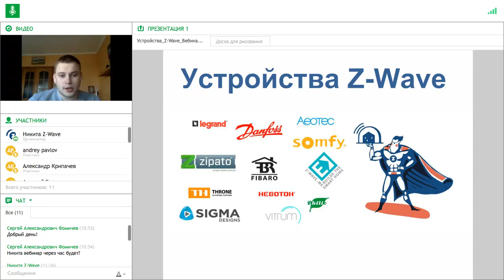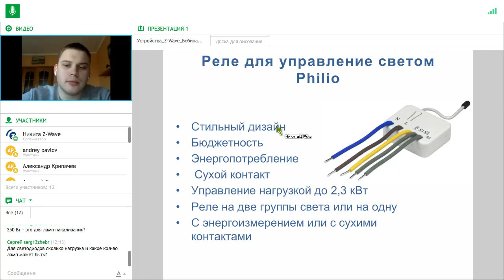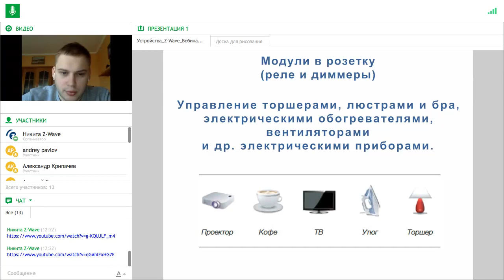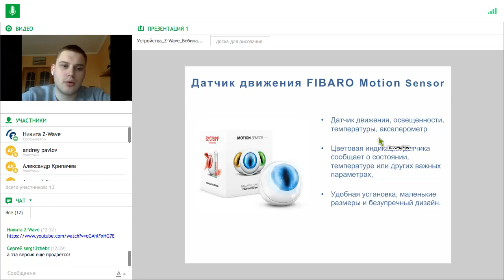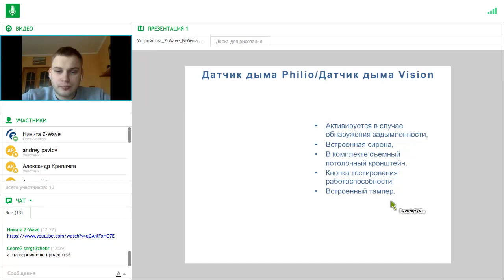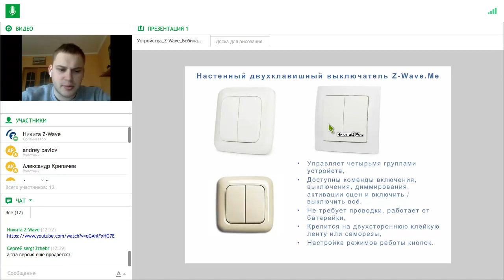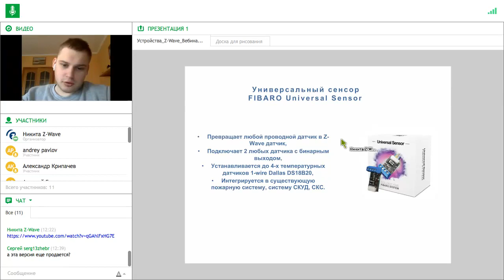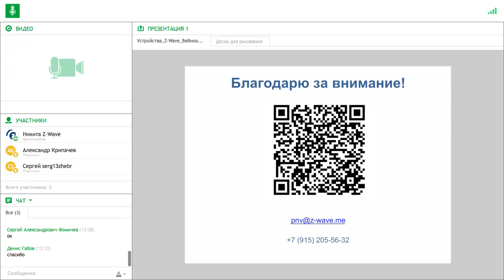Z-Wave Introduction часть 2 - Устройства.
На вебинаре разберем основные устройства Z-Wave для автоматизации.
Группы устройств:
Управление приборами и освещением
Управление моторами
Датчики контроля дома
Замки, сирены
Управление домом
Управление климатом
​​​​​​​Презентацию получат все слушатели :)